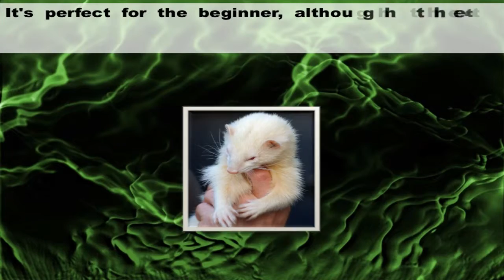Ferret Care Owners Guide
Ferret Care Owners Guide Learn

How To Care For Your Ferret In 7 Days (Or Less) - Guaranteed?